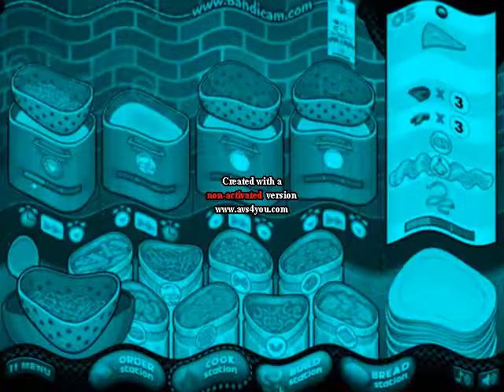Papa's Pastaria GLITCH in Cyan Ghost